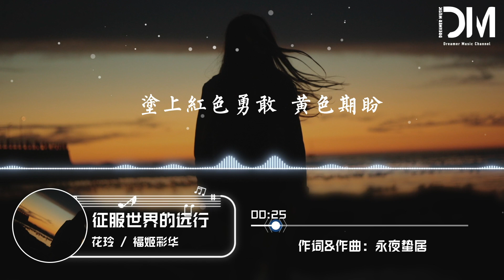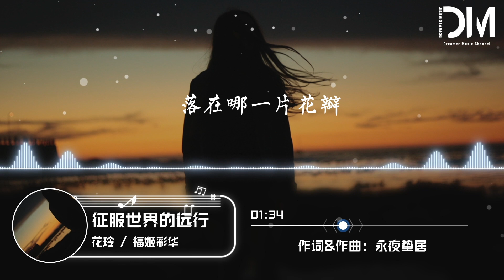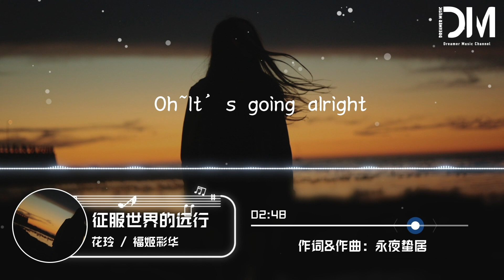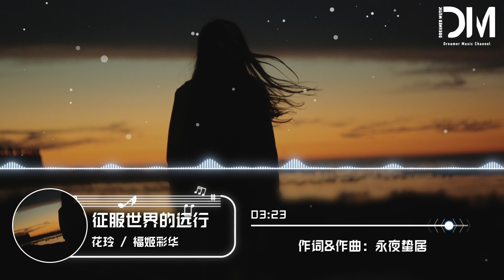徵服世界的遠行 - 花玲/福姬彩華『差一點點距離，陰天總令人哭泣』【動態歌詞】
徵服世界的遠行 - 花玲/福姬彩華

詞：永夜蟄居_TokoyoP

曲：永夜蟄居_TokoyoP

編曲：永夜蟄居_TokoyoP

制作人：永夜蟄居_TokoyoP

人聲錄音：Alice@Cashmere_Studio

吉他：永夜蟄居_TokoyoP/31Guitar

弦樂四重奏：國際首席愛樂樂團

小提琴：顏柯/張琴

中提琴：李輝

大提琴：郎瑩

混音/母帶：Jie jie/永夜蟄居_TokoyoP

運營策劃：景亮

發行統籌：趙輝

監制：孔靖

OP：北京福氣文化發展有限公司

花：

天色湛藍 陽光燦爛

打開記事闆

塗上紅色勇敢 黃色期盼

再加一點浪漫

福：

尋找秘密寶藏

這是今天的方案

好啦聽我的

別留下遺憾

花：

為何幸運總是與我們

差一點點距離

陰天總令人哭泣

福：

可是微笑才是

最適合我們的錶情

合唱：

是出發的約定

福：

Oh It's going alright

花：

Na-na-na-na-na

花：

Na-na-na-na-na

花：

和星星 去飛行

和玫瑰看場電影

合唱：

徵服世界的遠行

花：

傳說中的色彩

落在哪一片花瓣

走過這片湖畔

那邊一定能夠找到答案

福：

悠閑享受午睡

才是今天的方案

好啦別緊張

總會有方嚮

花：

有時情不自禁

看不清往前走的意義

有一點點想放棄

福：

那就存下一點太陽

慢慢種在心底

合唱：

相信總會放晴

福：

Na-na-na-na-na

福：

Na-na-na-na-na

福：

分不清 是清醒

還是絢爛的夢境

合唱：

徵服世界的遠行

福：

風吹起

花：

的旋律

合唱：

很適合這片風景

徵服世界的遠行

na-na-na-na-na

Na-na-na-na-na

仔細聽 多盡興

這世界美妙即興

徵服世界第一步

把勇氣握在手心

合唱：

啟程吧 我們那

徵服世界的遠行